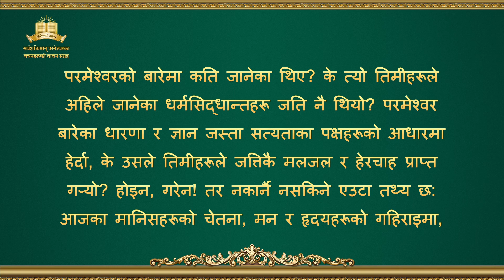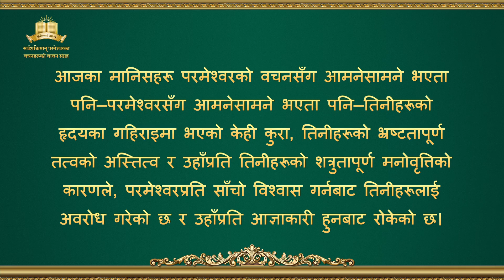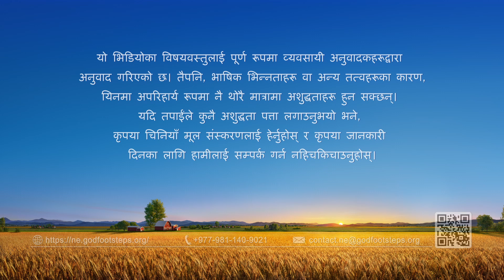परमेश्‍वरको वचन | “परमेश्‍वरको काम, परमेश्‍वरको स्वभाव र परमेश्‍वर स्वयम् १” (भाग तीन)